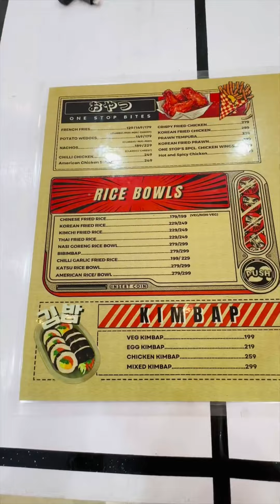One stop international cafe ||23 বছৰীয়া যুৱতীয়ে অসমীয়াগিৰী দেখুৱাই যোৰহাটৰ মাজমজিয়াত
23 বছৰীয়া যুৱতীয়ে অসমীয়াগিৰী দেখুৱাই যোৰহাটৰ মাজমজিয়াত আৰম্ভ কৰিলে উজনি অসমৰ প্ৰথমখন International Cafe ||
✅ যত আপোনালোকে পাব chinese,japanese,thai,american সকলক বিভিন্ন Famous Food
Address-Crystal SR Plaza, Gar-Ali, Jorhat, Assam